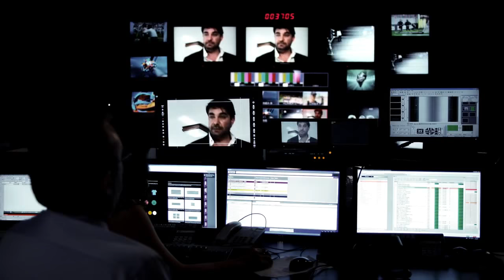Entrenando a mi papá (2015) - Trailer Oficial HD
Con Mauricio Islas, Adriana Barraza, Jacqueline Bracamontes, Saraí Meza, Saul Lisazo, Mauricio Ochmann, Jorge Sánchez, Francisco Javier González, Gala Montes, Regina Reynoso, Irán Castillo, Guillermo Quintanilla, Jorge Campos, Eduardo Arroyuelo.

Guión: René Herrera, Olga Varela (Historia: Carlos Valdemar, Arturo Martínez III)
Dirección: Walter Doehner
Producción: Dragón Films / Toma el Llavero

Sinopsis:
Viudo y en plena decadencia profesional, el legendario jugador de fútbol “La Araña Salazar” vive ensimismado en su propia depresión, su único aliento es su hija Tania, quien no soporta ver a su padre en ese estado. Pero con ingenio y perseverancia, Tania impulsará a su padre para que regrese a la cancha, reencuentre el amor y pueda restaurar su vida.